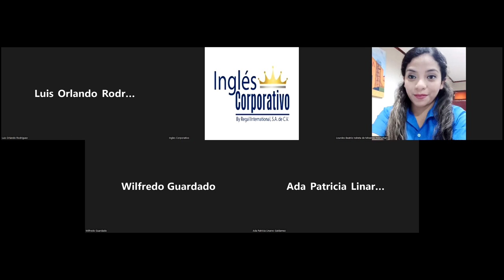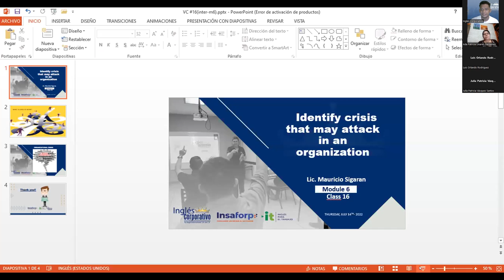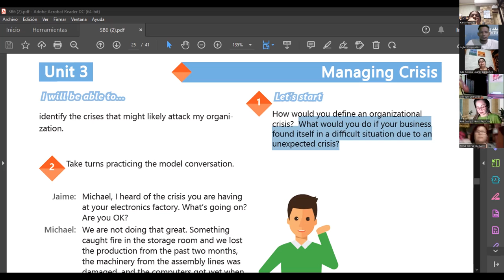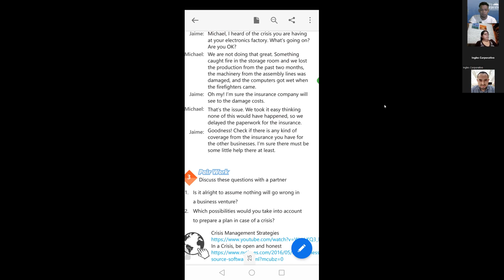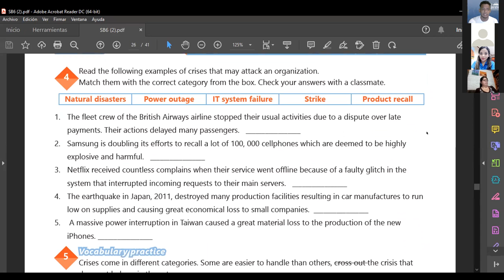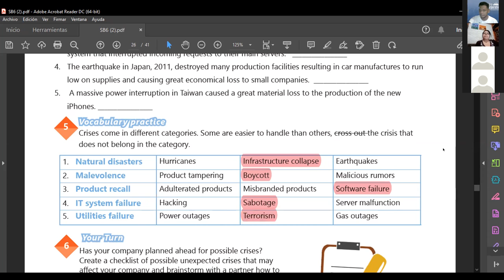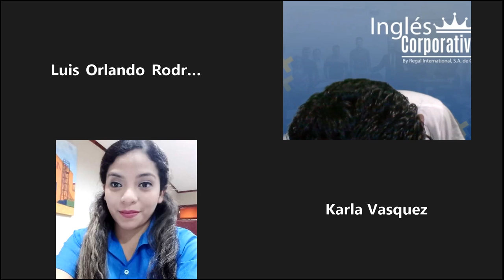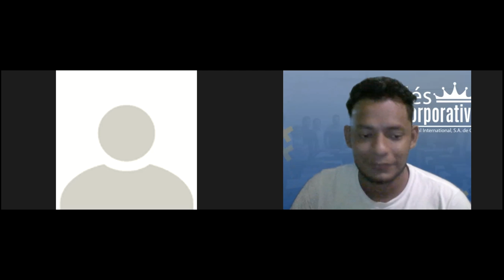Inglés Corporativo-15/07/2022-identify crisis that may attack in an organization